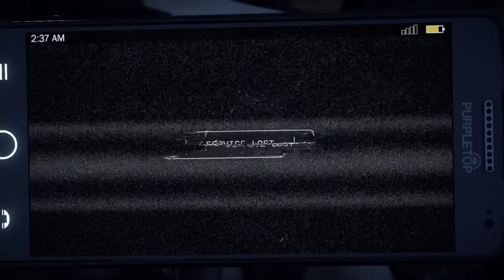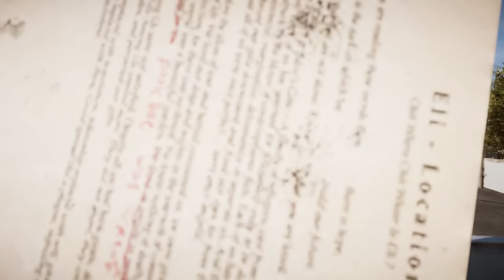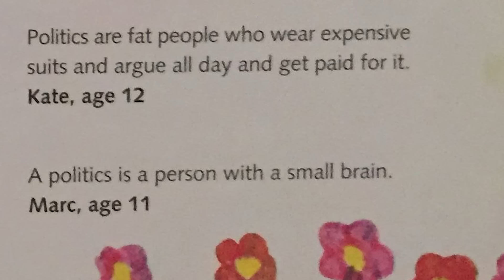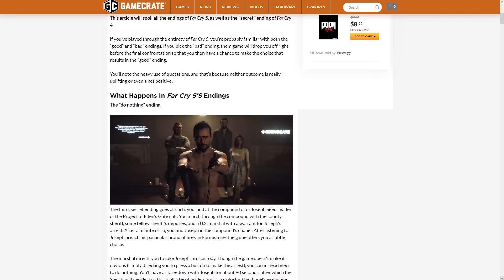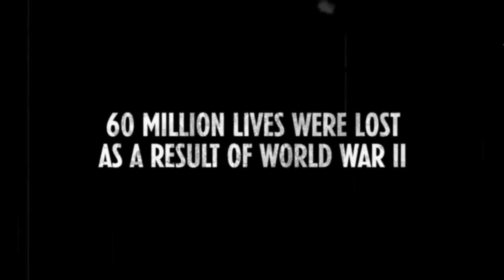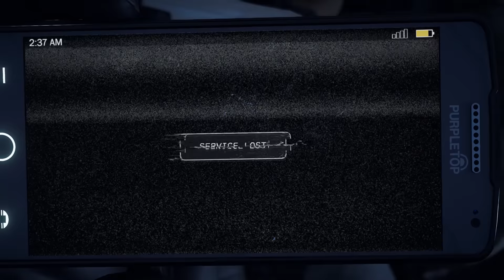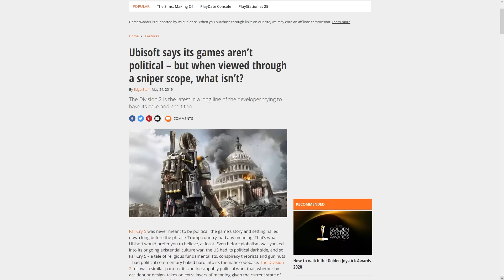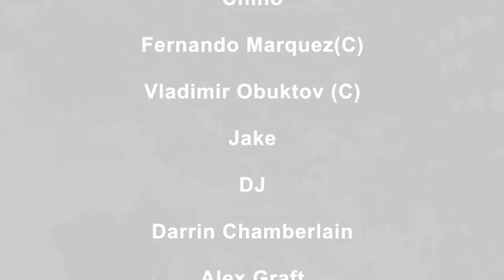Far Cry 5: 2 Years Later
Don't miss the Black Friday sale for GMG performance glasses Ends at 23:59 on the 30th.

Far Cry 5. A black sheep? A white horse? Or a demon? Your sin is for John to determine. Far Cry 5's sin, two years later, is what we're here to find now. Some said it was cowardice. Some said it was hatred. Some said it was Joseph. Joseph said it was you. He wouldn't be right about that. Right?

Thanks to supporting editor and thumbnail artist David Blom

If you want to jump higher, run faster, and game HARDER using code Whitelight.

As always, thanks to ChimerainaSuit for over half of the thumbnails on the channel.